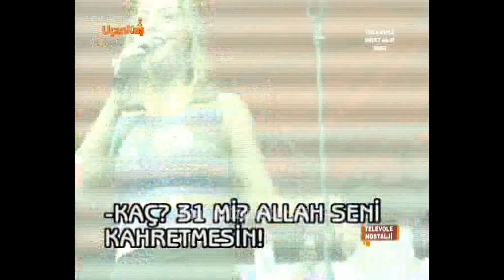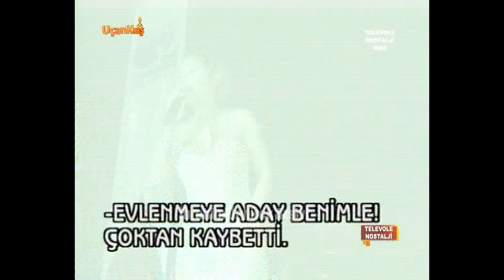Ebru Gündeş, Fethiye ve Mersin konserlerinde Televole ile birlikte (2002)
Uçankuş'a sonsuz teşekkürler Unutulmaz magazin haberleri ile dopdolu Hey Gidi Günler, hafta içi her gün 22:15'te UÇANKUŞ TV'de!